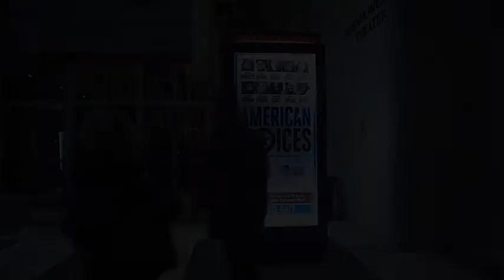American Voices with Renée Fleming ~ Preview the Documentary Great Performances PBS